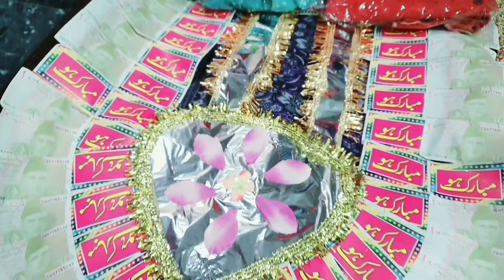Wedding Day of My Beloved Sister🎊🎎||Very Emotional & Hardest moment of Rukhsati😥💔